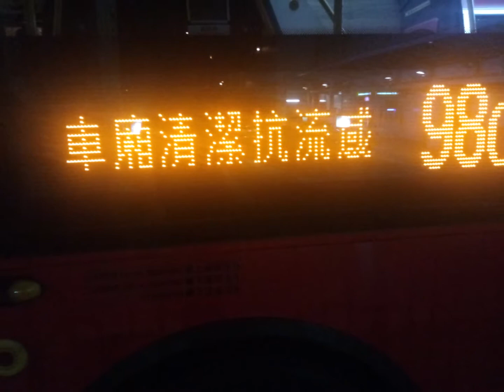九巴紅巴132